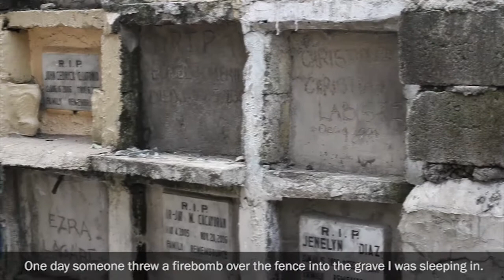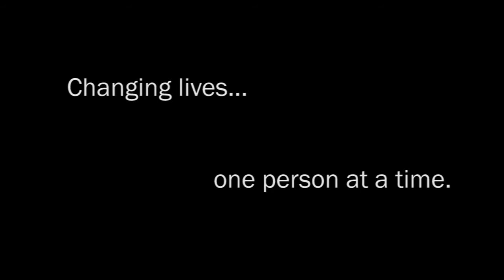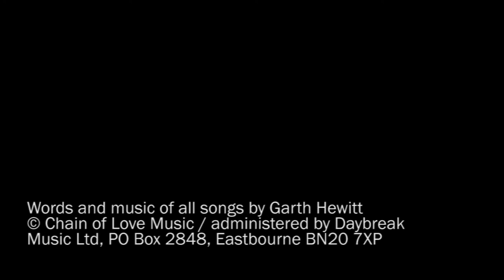4 - Crystal's Story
Crystal was born in a cemetery and grew up amongst glue sniffers until she was four. She is now in the Mango Tree Childrens Home of the Asian Students Christian Foundation and her ambition is to have a Foundation for street children.